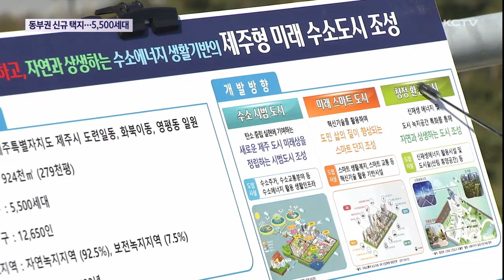제주시 동부권 신규 택지 조성…5천500세대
국토부가 제주도를 포함한 전국 5곳의 신규 택지 조성 계획을 발표했습니다.

제주의 경우 제주시 화북동과 도련동 일대에 5천 500세대 규모의 공공 주택 지구입니다.

단일 지구로는 역대 최대입니다.